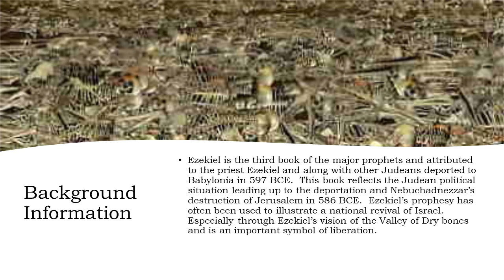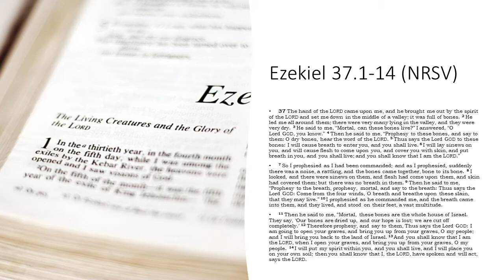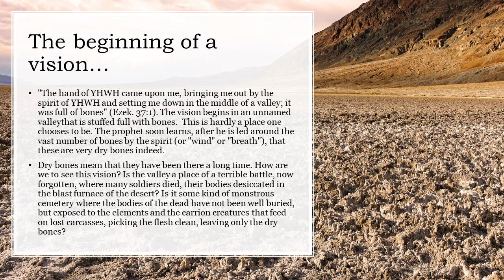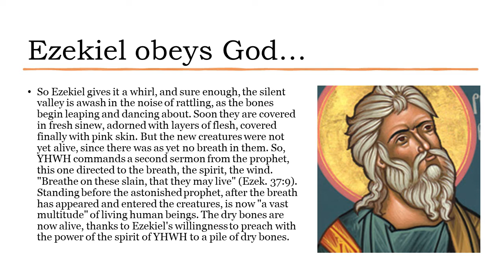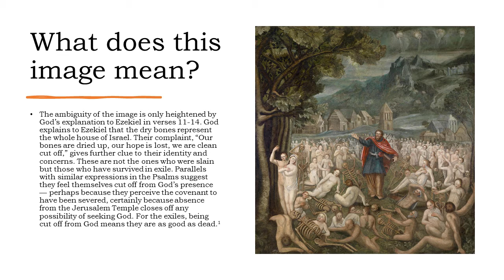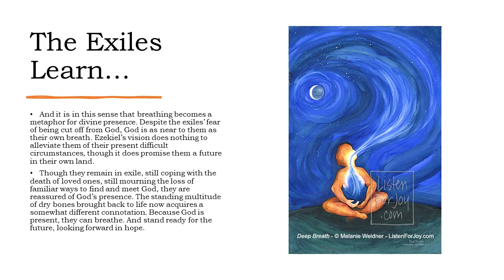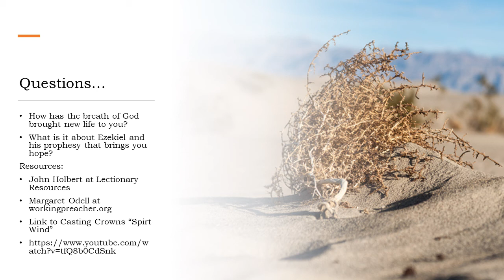A Brief Look at Ezekiel 37:1-14 by Pastor Nanette Christofferson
The Pastors at LoC want to encourage all individuals and households to make Bible Study and reading part of their faith formation disciplines. Each week we will seek to provide a brief video study of upcoming Sunday lessons.